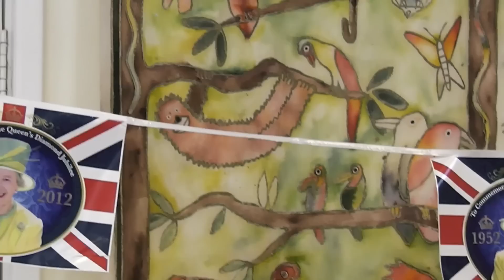Pillow talk and diamonds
In which Megan vlogs from bed and goes home for the Jubilee. With bonus Katie!